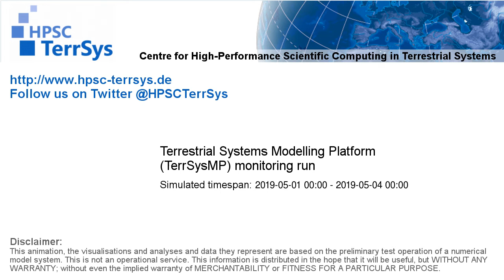TerrSysMP monitoring run 2019-05-01 - cloud cover - Europe (72h)